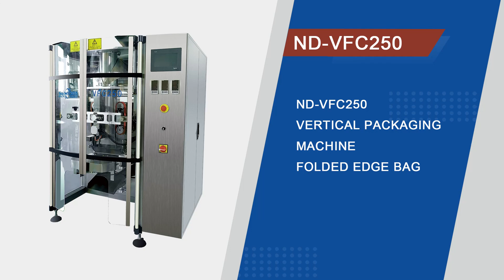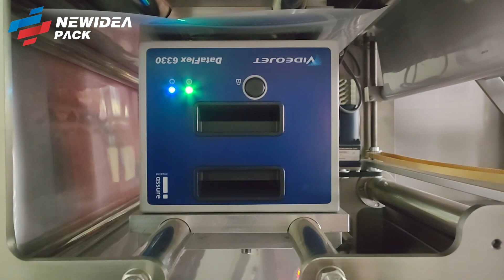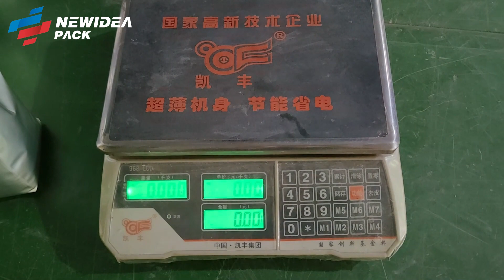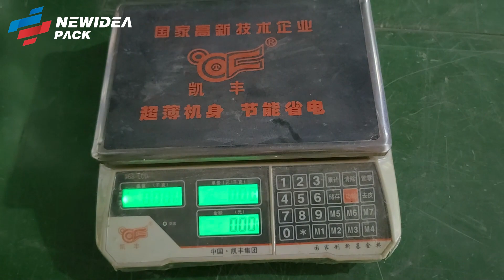NEWIDEA PACK ND-VFC250 VFFS PACKAGING MACHINE CORNER CREASED BAG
Model ND-VFC250 is a packaging machine with very wide application. The maximum bag width is 250mm, and the maximum bag length is 350mm. Within this size range, most of the weights on the market can be packed by this model.

Model ND-VFC250 can be equipped with a granule ,powder , paste, or liquid weighing system, suitable for coffee beans, coffee powder, flour,salt, sugar, rice, oil, ketchup and other materials.